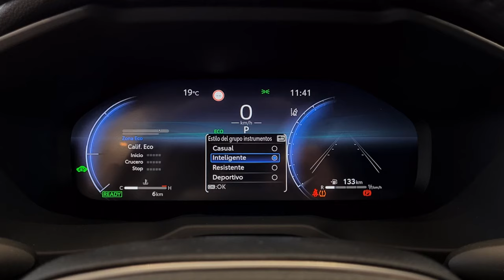‼️ Cambios notables para el Toyota Rav4 2023 ‼️ - Ourense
Más Modelos en toyotaourense

ELIGE fiabilidad, servicio, garantía y experiencia comercializando coches HÍBRIDOS desde 1997.

10 AÑOS DE GARANTÍA Toyota Relax. Consulte condiciones en Toyota España.

COMPRAMOS tu COCHE, máxima valoración de mercado y pago inmediato.

HORARIO comercial:
Abrimos de Lunes a Viernes hasta 21h
Sábados hasta 14h